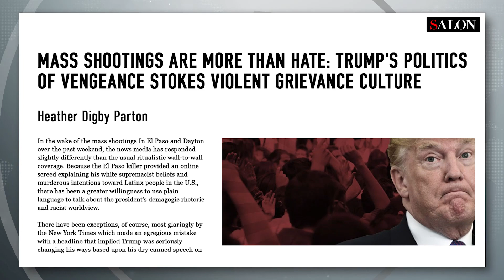Trump Cult Out For Revenge?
Heather Digby Parton, contributor for Salon, joins Ring of Fire’s Sam Seder, to talk about Trump’s grievance culture, and how the Trump cult is out for revenge.